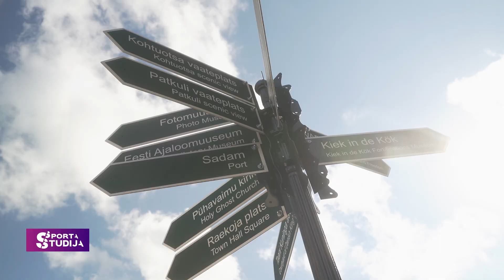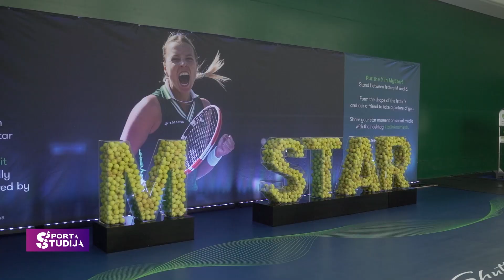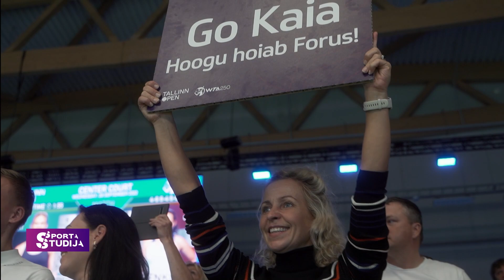TENISS | Dāmu tenisa zieds Tallinā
Igaunijas sieviešu tenisa zelta laikos Tallinā izmanto iespēju sarīkot augsta līmeņa turnīru.
Pēc garā pārbraukuma no Korejas un milzīgā noguruma turnīrā startēja arī Latvijas pirmā rakete Aļona Ostapenko.
Uz Tallinu devās arī Sporta Studijas komanda, lai lūkotu šī turnīra aizkulises, aprunātos ar organizātoriem, kā arī. lai satiktu pašu Aļonu.